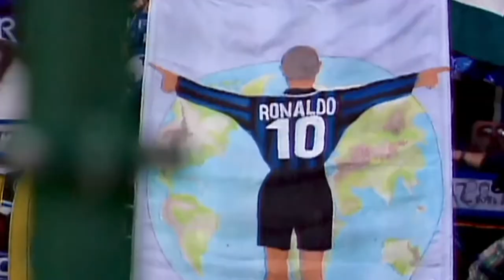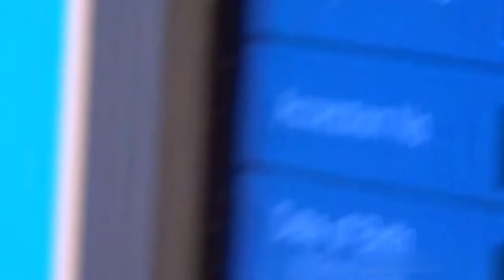Soccer Players That Let Themselves GO…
Soccer, Footballer, GOAT

On the field footballers cover over 10km and burn around 1,500 calories every single game. Off the field the elite train for around 40 hours a week and are backed by a team of experts to make sure they are always in peak condition. So its no surprise that when its time for retirement some players surrender to the sweet pleasures of food and comfort, packing on the pounds. Some even try to get away with it during their career!! Join us as we look at the top footballers who succumbed to the haunting sirens of laziness and calorific comforts.

In today's video we look at Football Players That Let Themselves Go...

Inspired by Nonstop Football, Daily Dose Of Football, and Raymar Football.

Inspired by Samir Nasri Looks FAT during Charity Match

On GOAL. we will cover luxury lifestyle, soccer drama & inside stories of the World’s Biggest Soccer Teams & Soccer Players.